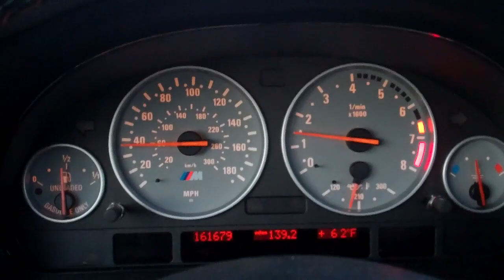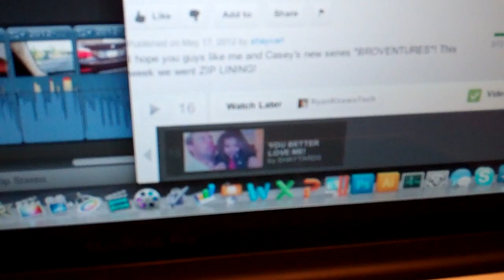Speeding BIGTIMES 5/17/12 - Day 522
Another beautiful day.